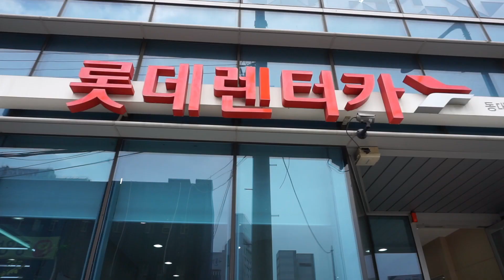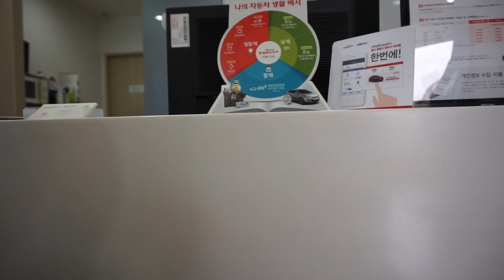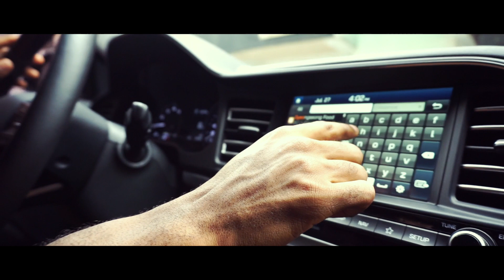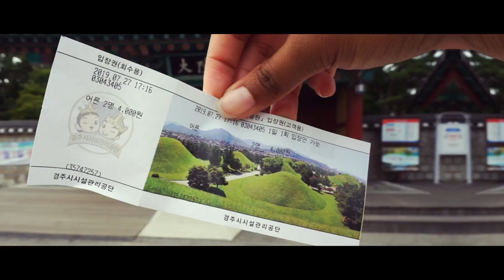KOREA ROAD TRIP #1 // Driving in Korea for the first time & exploring Gyeongju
Day 1 of our road trip in South Korea! In this video, I show you the process we went through to rent a car, our first impressions of driving in South Korea, and our wonderful afternoon exploring the first stop on our road trip: Gyeongju!